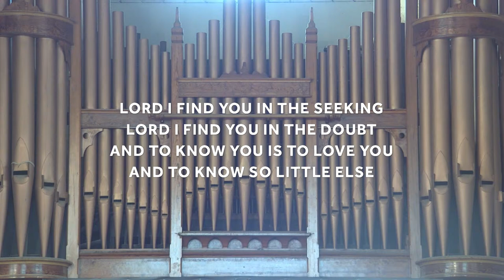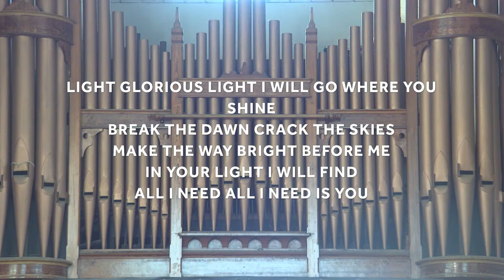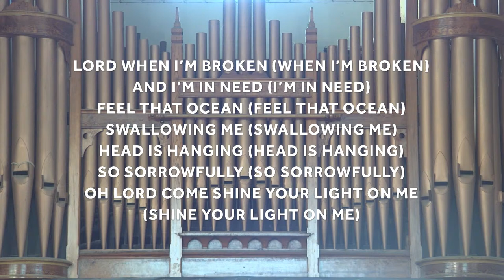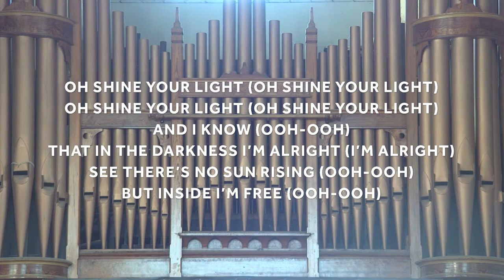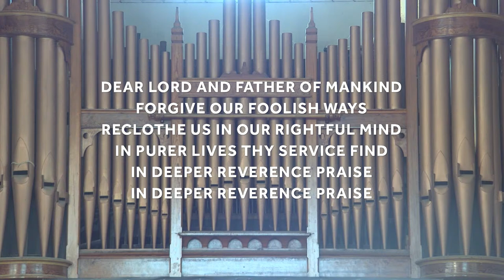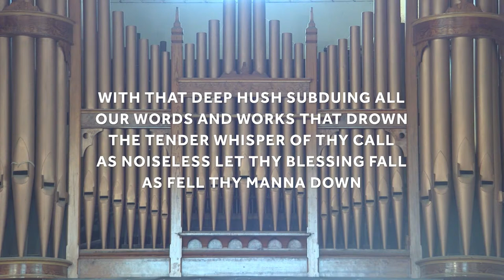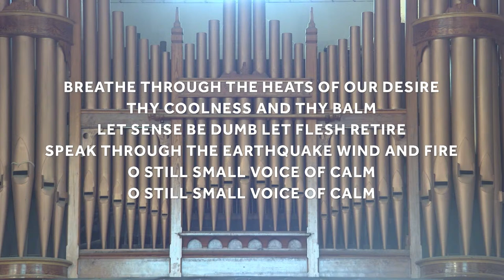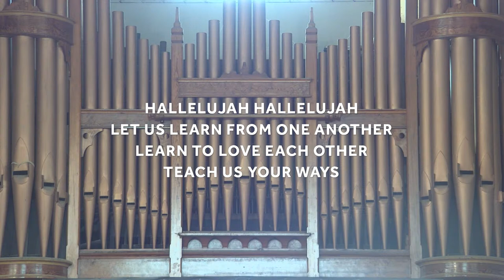How to be right - Other Faiths